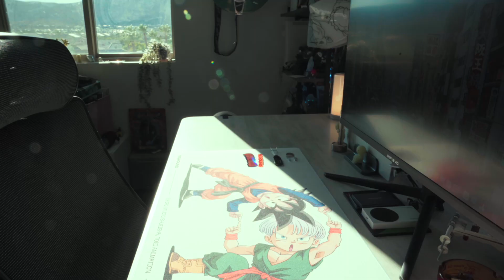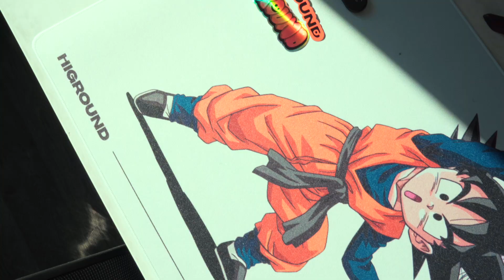Higround Base 65 Keyboard - DBZ (Cinematic Unboxing, No talking)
Unboxing Higround's signature 65% keyboard (dedicated arrow keys) with dye-sub PBT keycaps. Features hot-swappable switches, aluminum plate, and silicone dampening foam in the GOKU theme.

As well as a mousepad.

Gear i use

0:00 Set up
0:36 Mousepad
1:13 Keyboard Unboxing
2:45 Cinematic